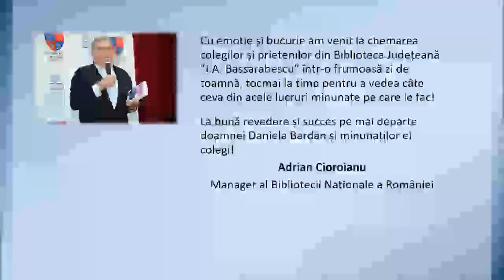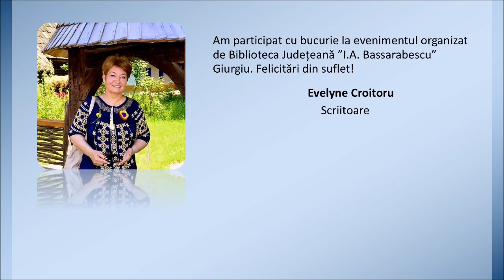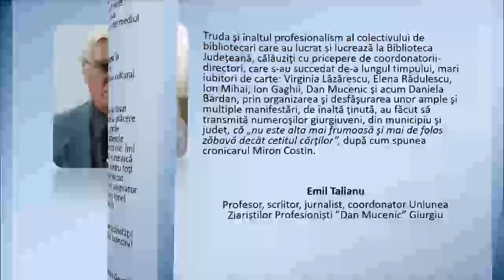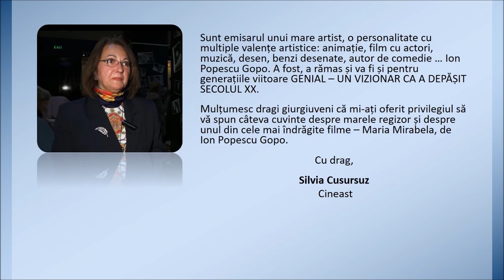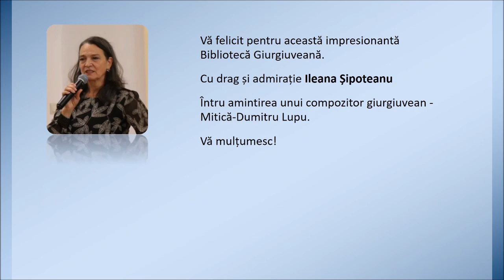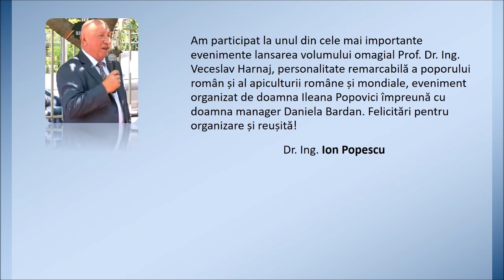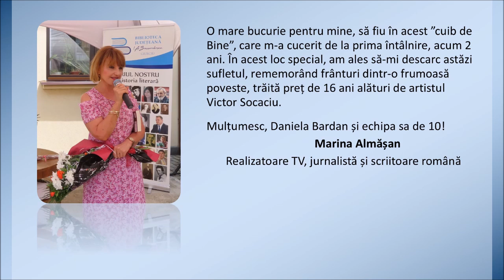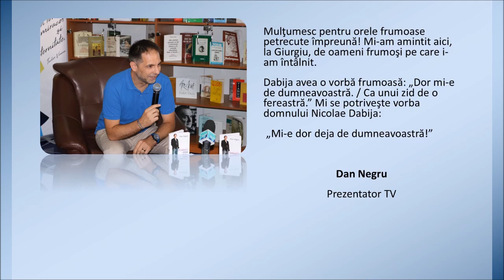Din cartea de onoare a Bibliotecii Judeţene „I.A. Bassarabescu” Giurgiu!